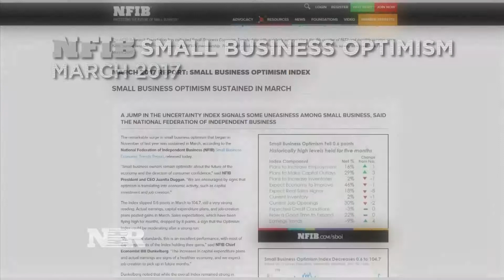Uncertainty rises among small business owners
Kate Rogers reports on the sentiment among small business owners.